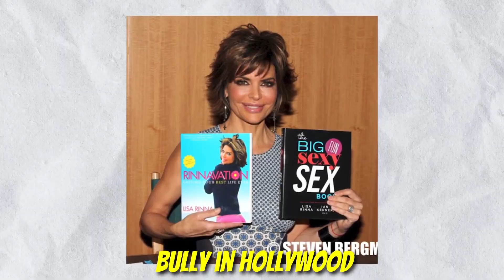Here Is Why Lisa Rinna Is The Biggest Bully In Hollywood!!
Today, we're jumping into the wild world of Hollywood to talk about the one and only Lisa Rinna. She's known for her glitzy life, but there's a twist – she's also got a reputation as the "Biggest Bully in Hollywood." Yep, you heard that right!
Get ready to uncover all the juicy details about Lisa's rumored feuds and shady behavior that have everyone talking.